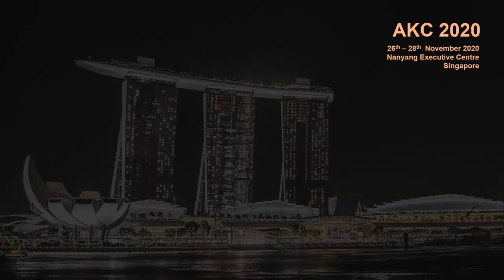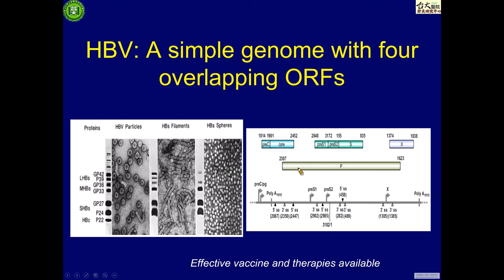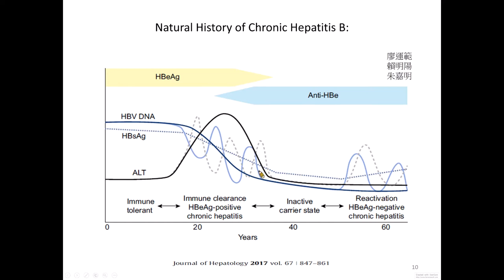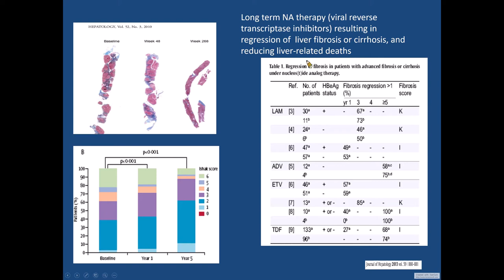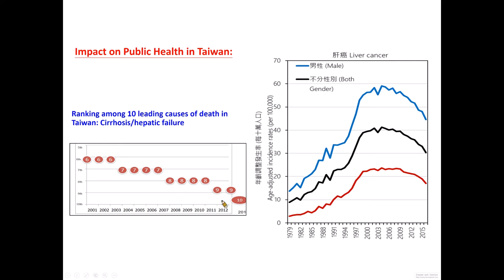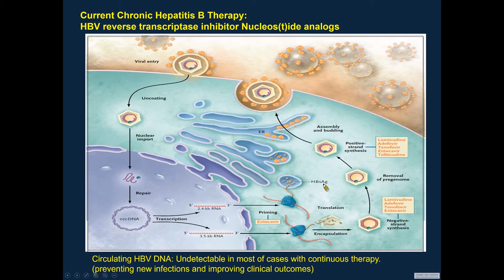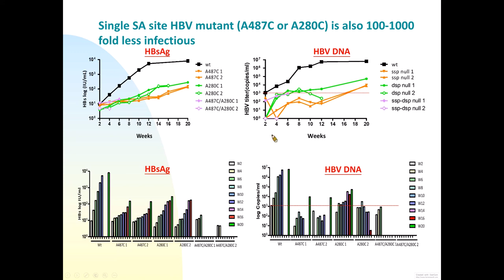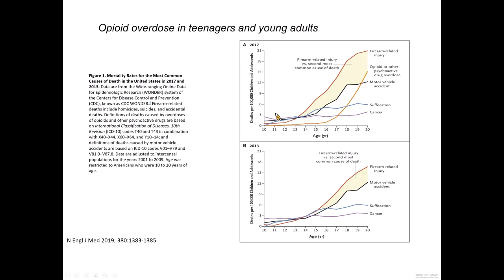[AKC2020] Plenary Lecture 8: Endeavor in Slashing Common Viral Hepatitis to a Rare Disease in Taiwan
Plenary Lecture 8 :Endeavor in Slashing Common Viral Hepatitis to a Rare Disease in Taiwan, Prof. Pei Jer Chen, National Taiwan University